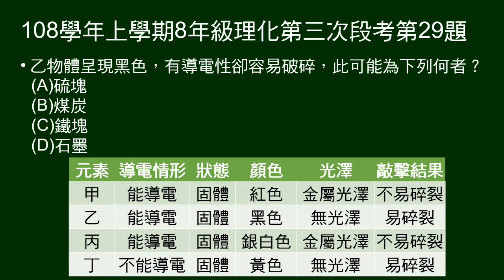108學年上8年級理化三段第29題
第28～29題題組：
給甲乙丙丁四元素性質表格。

第29題問：乙為何種元素？